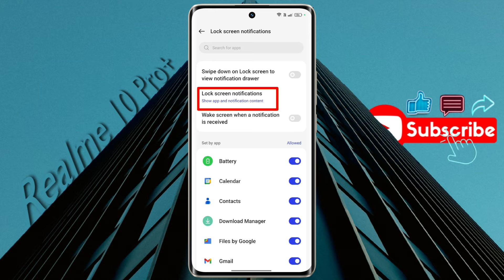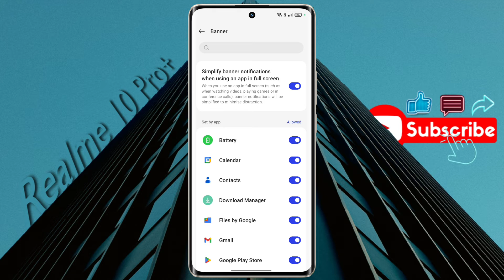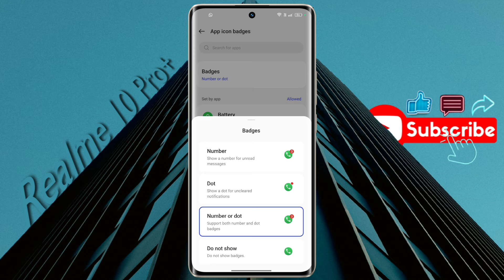Realme 10 Pro+ All Notification Settings | How to Hide Notificaton Content in Realme 10 Pro Plus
Realme 10 Pro Plus: How to Stop App Notification | Realme 10 Pro Plus me Lock Screen Notification OFF Kaise Kare

Ⓟ︎Ⓡ︎Ⓞ︎Ⓑ︎Ⓛ︎Ⓔ︎Ⓜ︎: Notification Hide